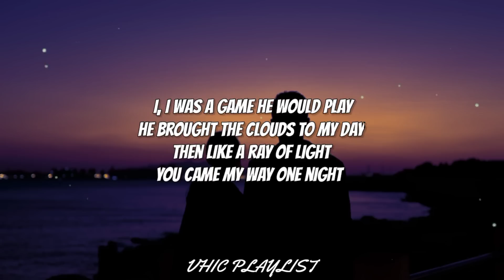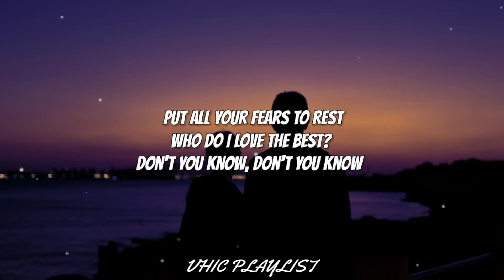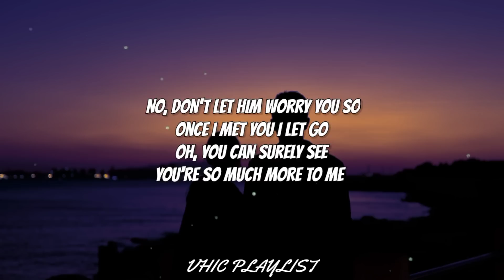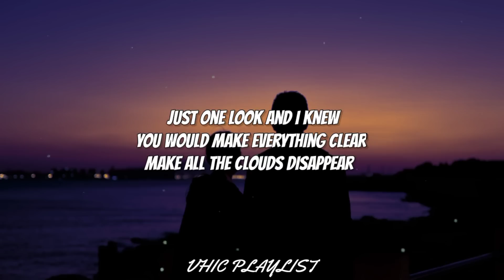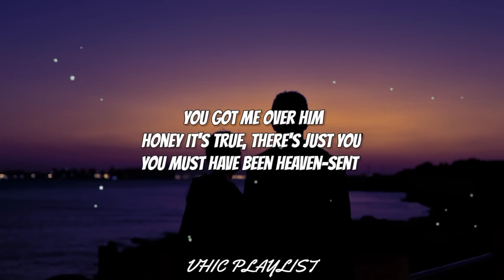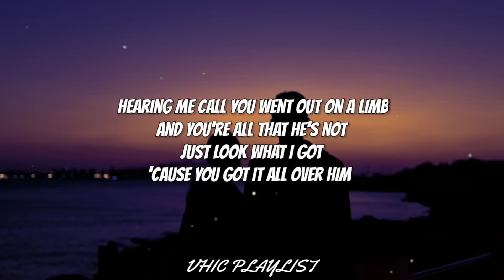You Got It All - The Jets (Lyrics)🎶